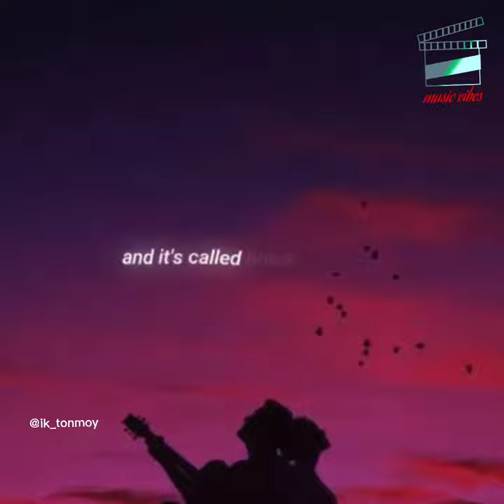Black magic - little mix। lyrical video for facebook/Instagram post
Black magic - (little mix)

lyrics :

Is your lover
Playing on your side?
Said he loves you
But he ain't got time
At a knocked down price

Full of honey
Just to make him sweet
Crystal balling
Just to help him see
What he's been missing
So come and get it
While you've still got time

I got the recipe and it's called Black Magic

And'll keep you up all night

If you're lookin'
For Mr. Right
Need that magic
To change him over night

And repeat after me, say, Oh

I'll make you fall in love (Fall in love)
For a spell that can't be broken (Broken)
One drop should be enough (Ooh)

And'll keep you up all night (All night)
I got the recipe (I got the recipe) and it's called Black Magic

All the girls on the block knockin' at my door

Take a sip from my secret potion
One drop should be enoug
(And it's called, and it's called Black Magic, Oh, whoa)

One taste and you'll be mine (Be mine)
It's a spell that can't be broken And'll keep you up all night (Ooh, oh)
Boy, you belong to me (Belong to me)

Source: Musixmatch

Songwriters: Drewett Edward James / Erfjord Edvard Foerre / Purcell Camille / Michelsen Henrik Barman

Videos